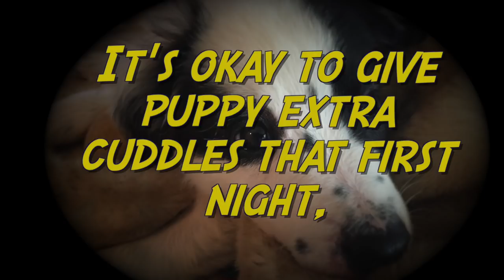Bringing Border Collie Puppy Home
Bringing Border Collie Puppy Home - the first night and the first day with 9 week old Skene, the border collie.